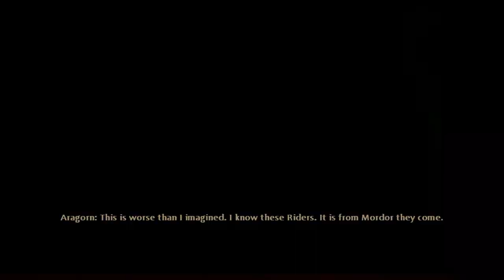Lets Try The Lord of the Rings War in the Nord | Part 1 Commentary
This is a new serie about the story mode of The lord of the Rings War in the Nord. This is my first commentary so please don't hate :P On this channel i will only put Walktroughts without commentaries.